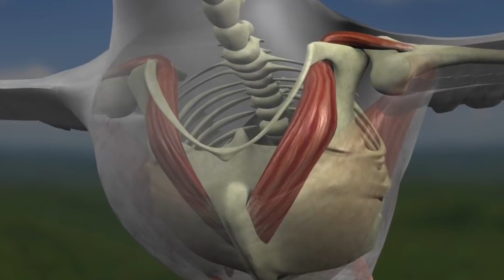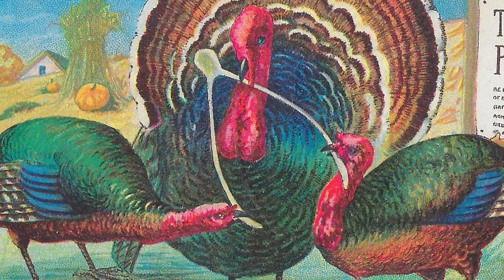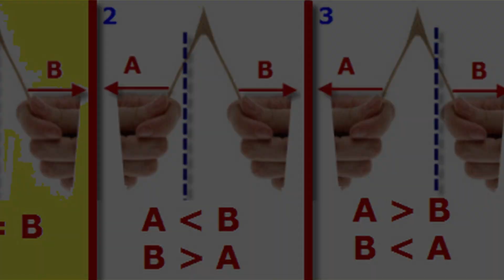Wishbones - Lucky Charms Explained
Americans love to break the wishbone on Thanksgiving, but where exactly does this tradition come from? Let us examine the good luck wishbone's ancient history with the Etruscans, Romans, and British; how to properly find / lift it from a turkey in preparation for snapping; and several other symbolic meanings. That's not all--by the time you finish watching, you will know the surefire secret of how to win at the wishbone game. Get ready for your lucky break!

Please post in the comment section what good luck charm or symbol you want to be spotlighted next!

00:00 INTRO
00:15 ORIGIN
03:03 USAGE
05:02 MEANING
06:40 OUTRO